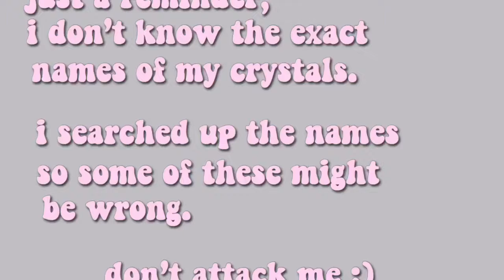my rock collection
this is my rock collection hehe.
umm i really don’t know what to put here. but umm yeah, i’m running out of video ideas so i desperately need suggestions.

ps: sorry for the small video, like i said i’m running out of video ideas so i don’t know what to film anymore haha.